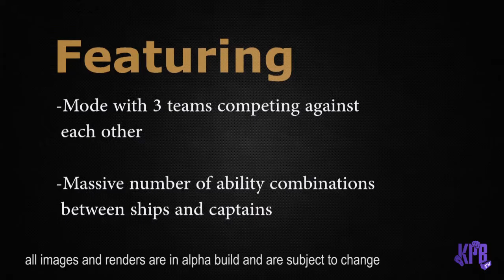Battle of the Seas KPB Announcement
Roddyness and Aphro Dynamek Announcing Battle of the Seas from DTM Games